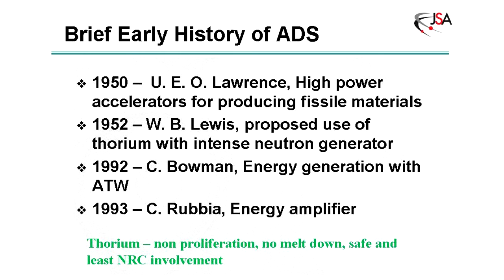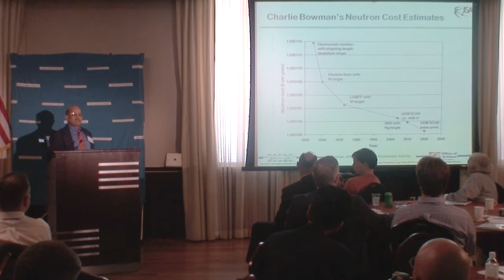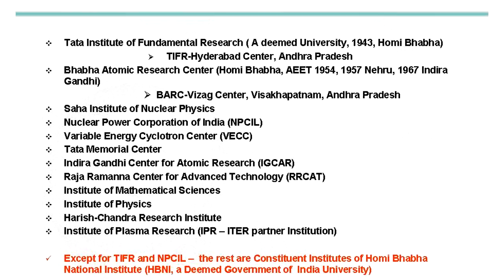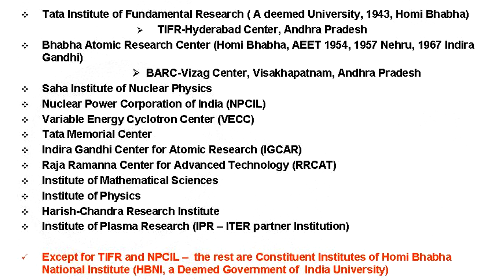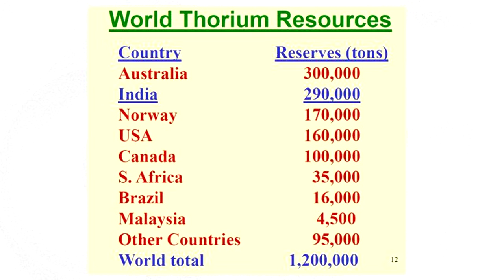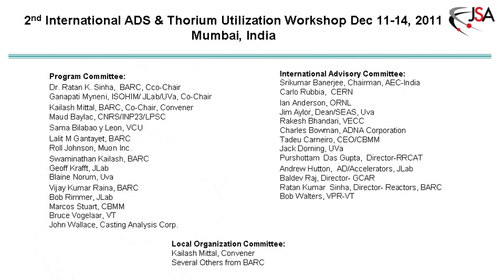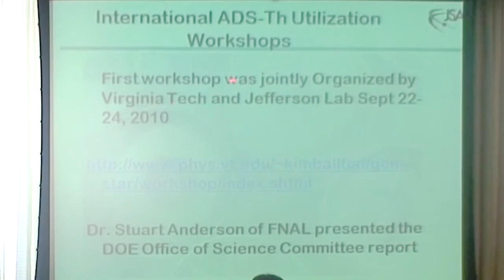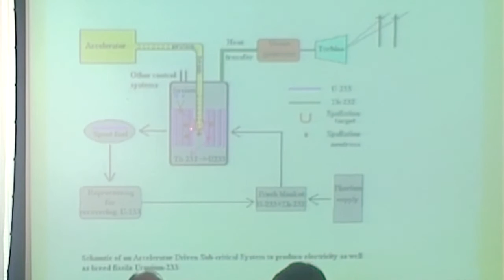Ganapati Rao Myneni - High Efficiency Accelerator Driven Reactor @ TEAC3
Ganapati Rao Myneni of Jefferson Lab's Accelerator Division, compares the United State's current status on thorium research, and how it could be augmented by sharing R&D efforts with India's nuclear power program. Each country (India and USA) could implement a Small Electron Linac Driven Sub-critical Thorium Systems (AD-STS).

Presented at the 3rd Thorium Energy Alliance Conference, in Washington DC.